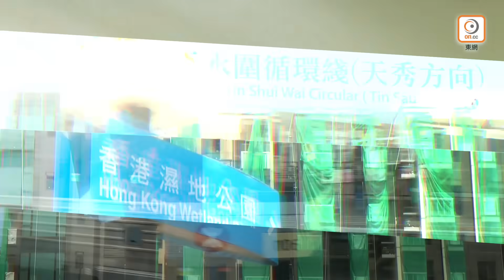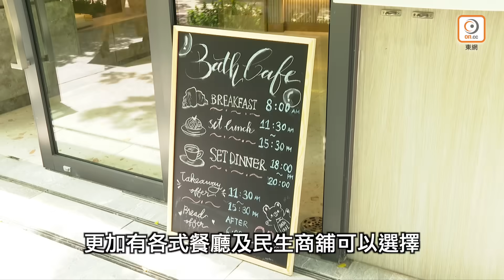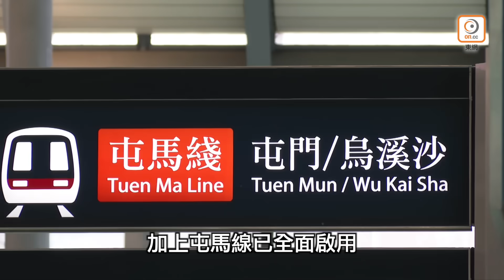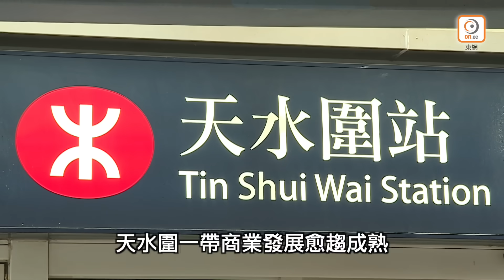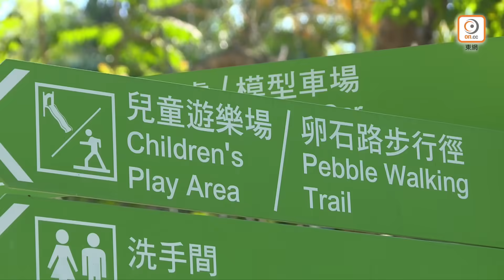【新盤追擊】Wetland Seasons Bay享盡投資潛力及悠閒生活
【on.cc東網專訊】天水圍向來是不少人的上車天堂，除了樓價較為相宜、生活配套完善外，對外交通亦愈趨完善，事關駕車外出，最快約20分鐘便抵達西九龍，經西隧前往港島商貿區亦只需約半小時車程。參考去年開賣的新盤Wetland Seasons Park，短短9個月時間，便熱銷逾1,600個單位，銷情可引證天水圍的吸引程度。

若然錯過Wetland Seasons Park的買家，最新同樣由新鴻基地產(00016)發展的Wetland Seasons Bay就萬勿錯過，項目位於濕地公園另一旁，部分單位同樣可享有濕地公園以及米埔一帶天然景致。整個發展項目提供約2,000伙，率先推出的第一期Wetland Seasons Bay涉及1,224伙，實用面積由268至1,158方呎，間隔多元可迎合不同買家需要。

出行方面，項目毗鄰輕鐵濕地公園站，住戶可乘搭輕鐵至天水圍站轉乘港鐵前往多區。而屯馬線已經全線啟用，天水圍居民現時前往東九龍及新界東就更加方便，由天水圍站出發，毋需轉車便可去到新晉商貿區啟德。而項目對出以及附近均有多條巴士路線選擇，可直達港島、西九龍、葵青區、北區及機場等，亦可於大欖隧道轉車站轉乘其他巴士路線。

天水圍投資潛力亦都不可忽視，美聯物業營業董事陳光裕表示，天水圍鄰近政府大力發展的洪水橋新發展區，政府銳意將其打造成新界西北的區域經濟及文娛樞紐，提供大量地方作辦公室、零售及特殊工業等用途，料可帶動周邊地區發展。

想了解更多Wetland Seasons Bay投資潛力、周邊發展以及文娛消閒配套，立刻觀看影片吧！
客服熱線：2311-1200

📌 有任何關於樓市或按揭問題，歡迎於下面留言，或向我們的在線客服查詢：